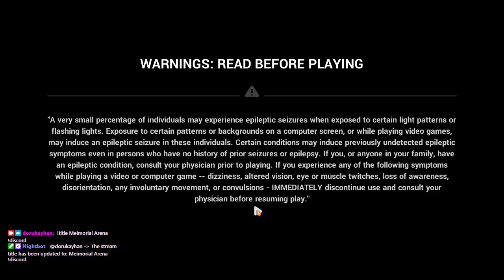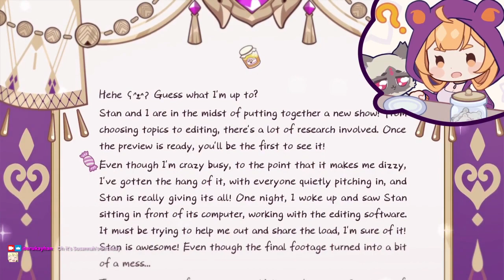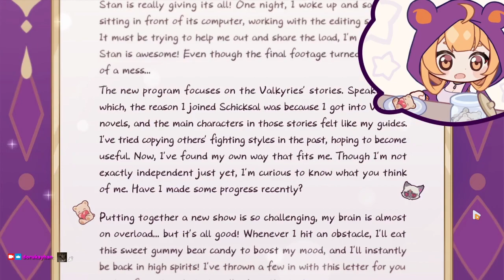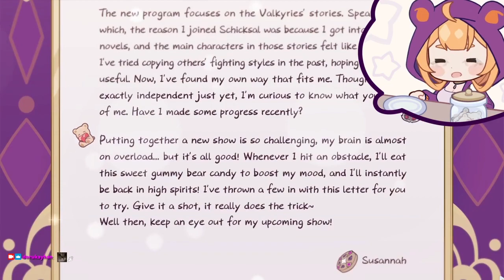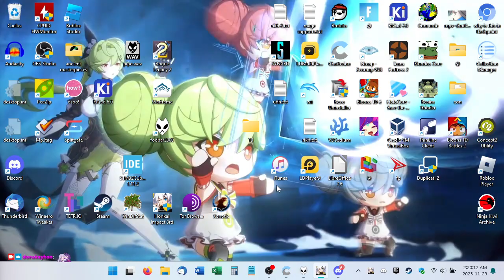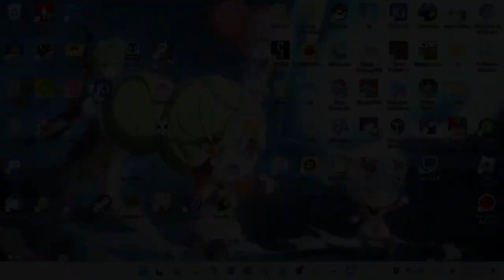2023-11-29T06:29:18Z (the scrunkly scrimblos 🥺 the mipy spoingles 🥺)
00:00 - Stream begins
00:57 - Login, dailies, happy birthday Susannah!
26:33 - A Picturesque Life (painting 2 stages 1/2)
34:58 - Hot on the Trail (Combo Zone "leveling")
49:43 - Stream ends